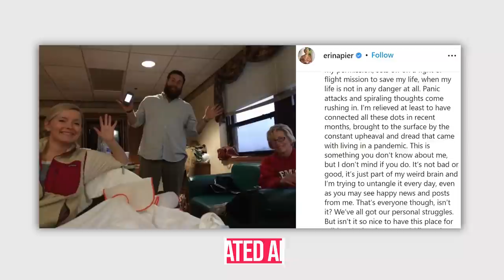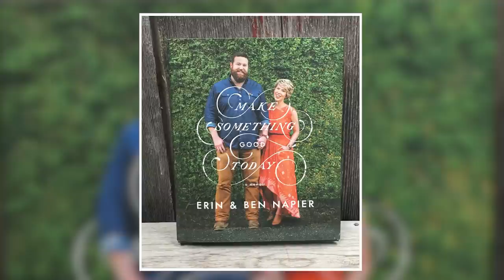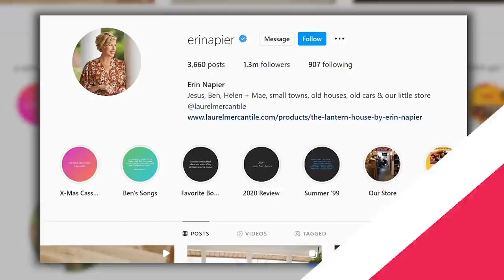The Transformation of Erin Napier in 2022! (Home Town)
As a home renovation expert, Erin Napier is used to restoring homes, but her own transformation is nothing short of spectacular! She has been inspiring millions of fans as a successful television star, small-town advocate, and author, but it’s her struggles with motherhood and health battles that make her so relatable to fans.